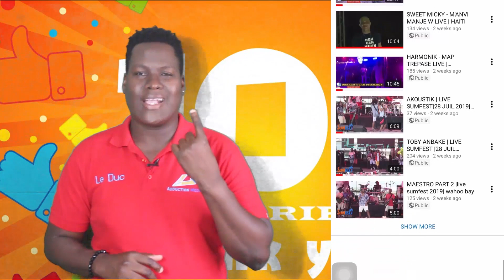GRAPHY JULES AP RAKONTE NOU TOUT SAW BEZWEN KONNEN SOU TOUNAJ JEMENSOUVIENS AN